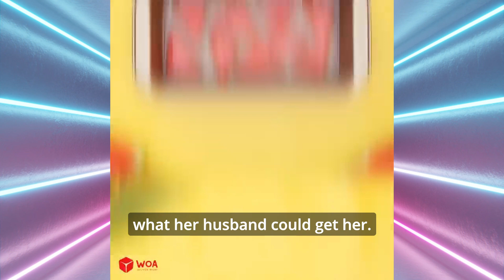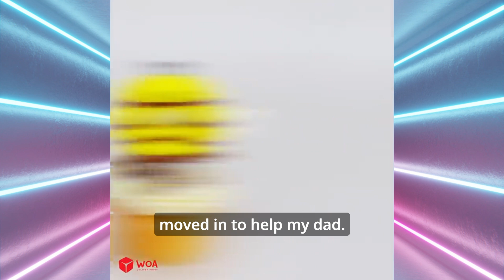💥How My Sister's Dropout Decision Haunts Her Every Day 🌈 Cake Storytime Compilation Part 69